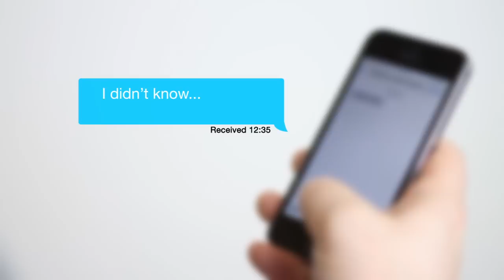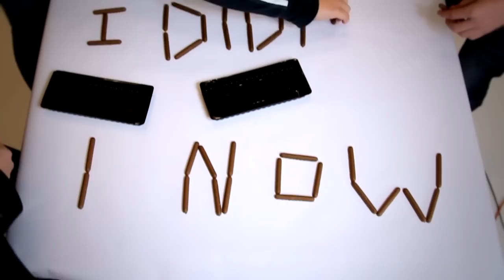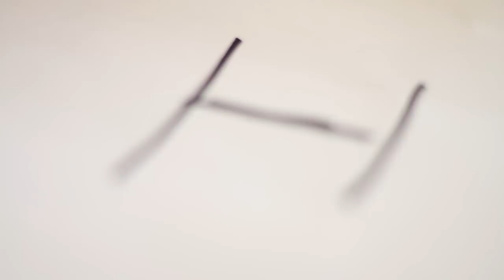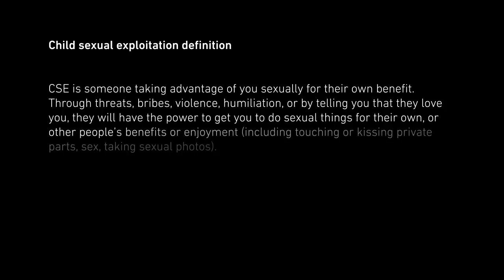Essex Children in Care Council - I didn't know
The 'I Didn't Know' project video put together by the Essex Children in Care Council and was released as part of the National Child  Exploitation (CSE) Awareness day on Wednesday 18th March 2015.

The ‘I didn’t know’ short film about child sexual exploitation has been recognised as ‘excellent’ by the International Centre Researching Child Sexual Exploitation at the University of Bedfordshire. The university has described the film as 'incredibly effective' and will be using it within training and teaching practices.